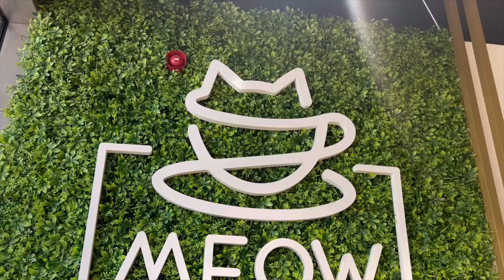MEOW CAFE | Cat Cafe in Abu Dhabi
Whether you're a passionate cat lover, an aspiring cat parent, or simply seeking a calming sanctuary, Meow Cafe is the place to be. Perfect place for sipping your favorite beverage while surrounded by the gentle purrs and soft cuddles.